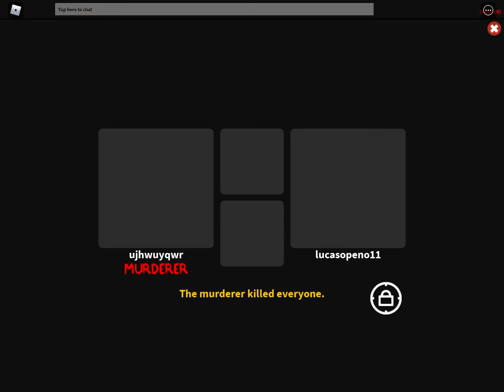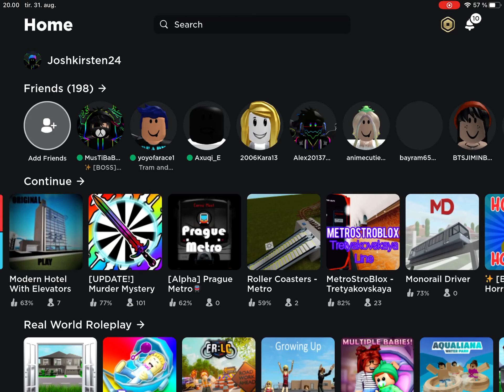Roblox Murder Mystery X Hvem er morder Part 2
I dag spiller jeg murder mystery x igen part 2

▶️ Roblox: Joshkirsten24